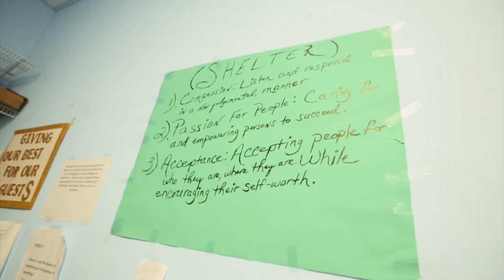The Magic Bus Destination CHANGE Promo 2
Mayor Randall Woodfin joins The Magic Bus Team in a discussion about the plight of the homeless, leaving us with a clearer understanding of where we can make change in this year. Coming up: TMB visits Firehouse Ministries, talks with guests and more!